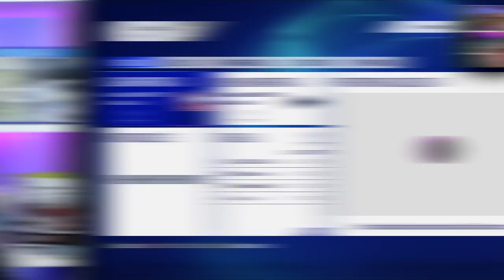AJAX - MODO CARREIRA CHAMPIONS #1 I FIFA 20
Primeiro episodio da nova serie do canal Marshall! Vem conhecer!